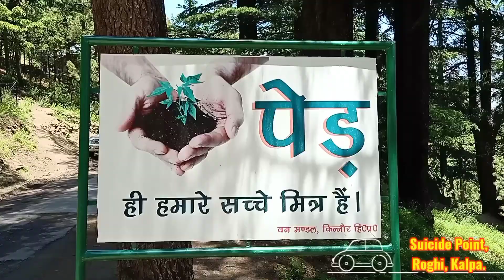Suicide Point, Roghi, Kalpa.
Incredible Himachal.